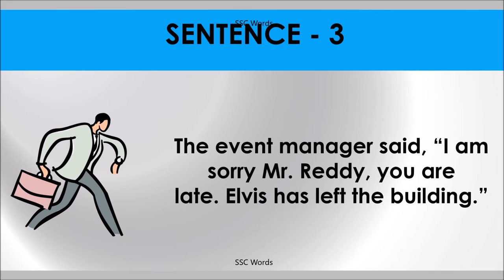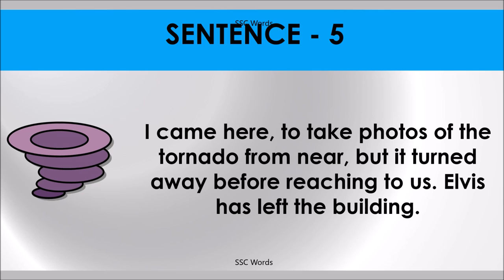ELVIS HAS LEFT THE BUILDING Idiom 286 # Meaning and five sentences # SSC Words